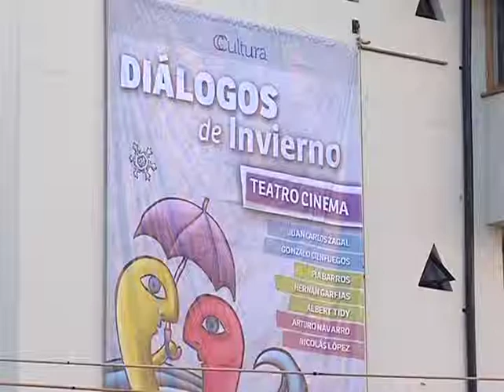Diálogos de Invierno - Cultura Los Lagos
El Consejo de la Cultura de Los Lagos prepara "Diálogos de Invierno", un completo Panorama Cultural para estas vacaciones que contempla una serie Conferencias y Obras de Teatro. Desde el 26 al 29 de julio, la Casa del Arte Diego Rivera será el epicentro de charlas, en la Sala Hardy Wistuba y de la presentación de las obras "SIN SANGRE" y "EL HOMBRE QUE DABA DE BEBER A LAS MARIPOSAS" de la reconocida Compañía Teatro Cinema.

El Director Regional del Consejo de la Cultura, Alejandro Bernales se refirió a este gran evento cultural diciendo que "Es una gran oportunidad para la región el poder tener un espectáculo de tan alta calidad. Las obras que se exhibirán han estado en escenarios de más de 11 países y han sido vistas por más de 130 mil personas, así que queremos que la gente de Los Lagos también tenga esa oportunidad. Además tendremos una función especial para vecinos de comunas alejadas".